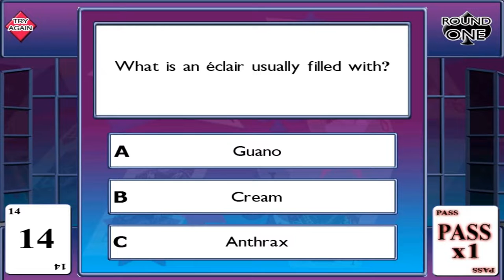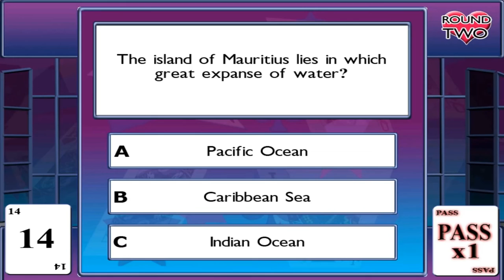Play Your Cards Right TV Show - Touchscreen Quiz Machine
**THIS COLLECTION OF QUIZ MACHINES WORK ONLY ON TOUCHSCREEN MONITORS**

A huge pack of over 50 Touchscreen Quiz Machines.

All games are already credited, no money required to play and Quiz Machine.

All videos are actual gameplay played with 1 credit only.

1 game demo free below (Monopoly) to see if the PC you have works with the set up.